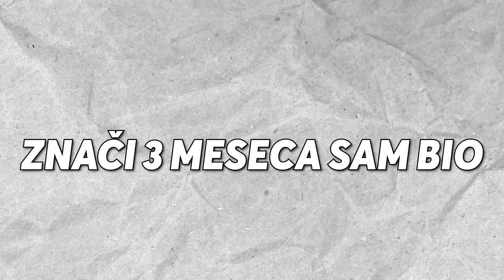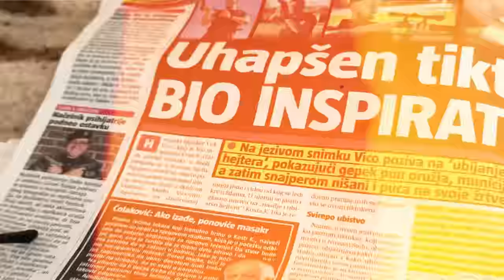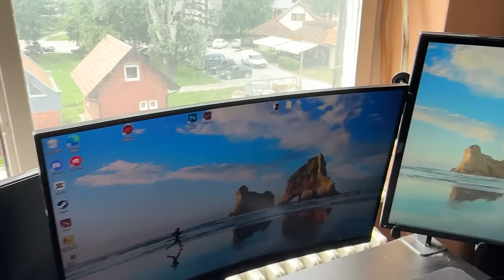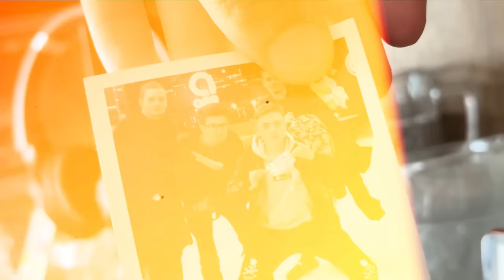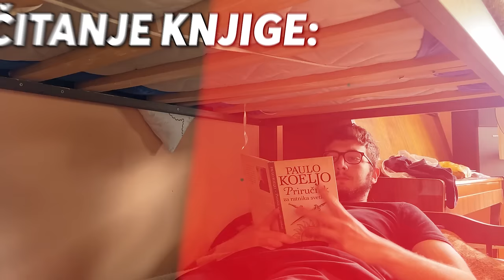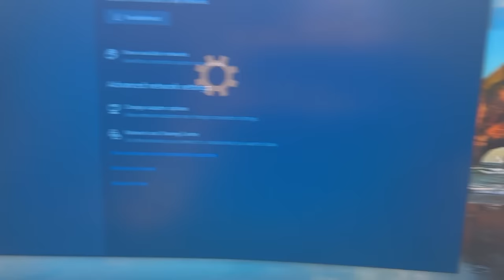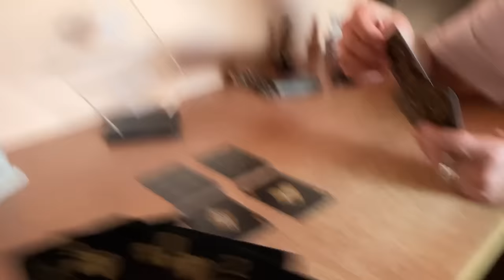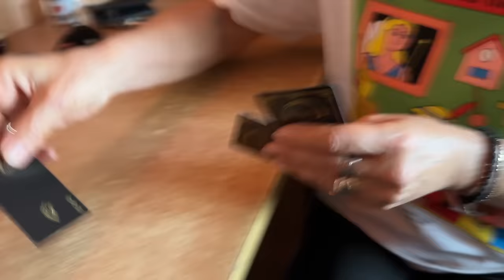MOJ JEDAN DAN U KUCNOM ZATVORU! *umro sam od dosade*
KUCNI PRITVOR JE TESKO SMARANJE, ALI BOLJE TO NEGO DA STE U ZATVORU.
- Video sniman 8og juna. Trenutno kada gledate ovaj video nemam nanogicu i slobodan sam covek!